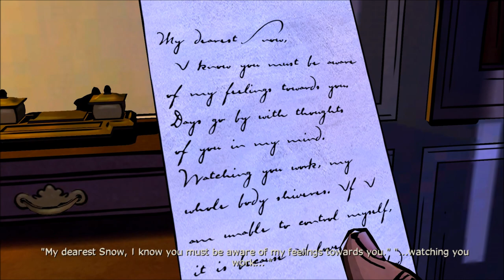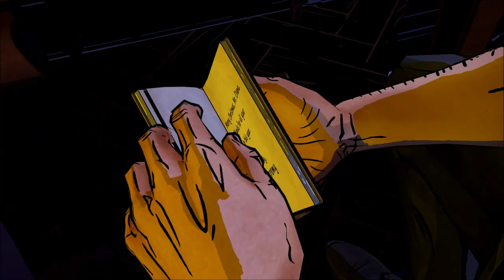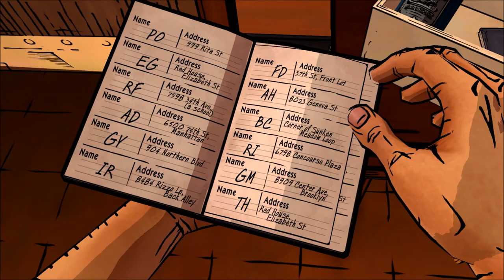Let's Play The Wolf Among Us (Blind), Part 11: Crane's Apartment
(Episode 3: A Crooked Mile, Part 2 of 3) We visit Crane's apartment... and we're not alone! Then we manage to track down where Crane's witch is.